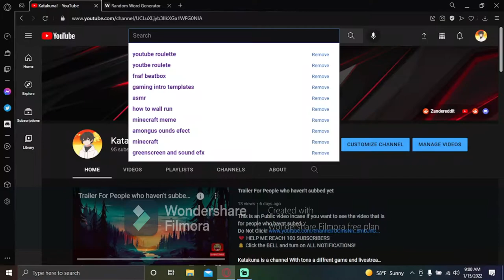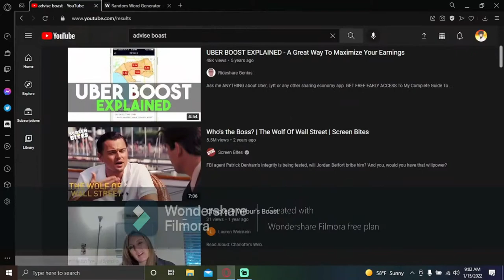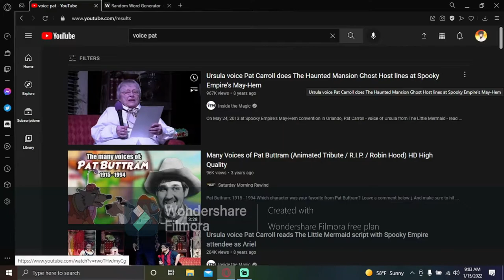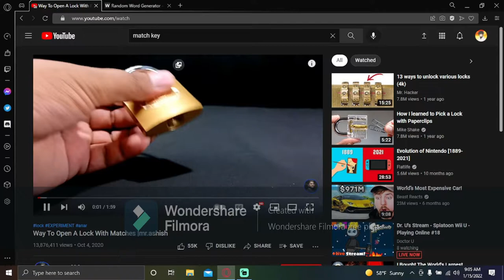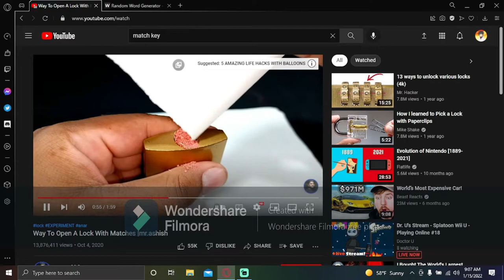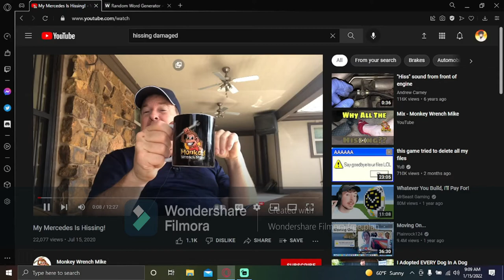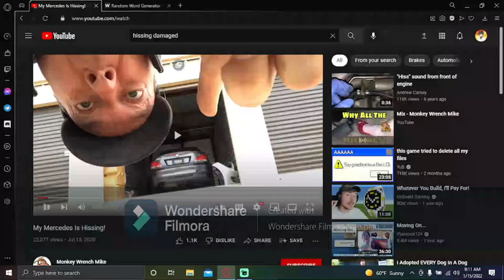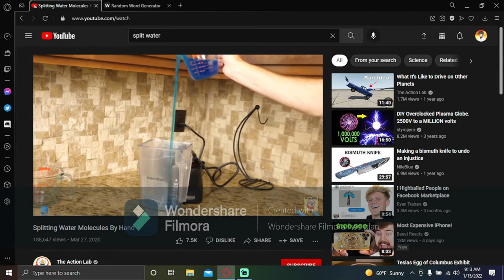I accidently found the strange side of YouTube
Todays vid im doing an experiment called "YouTube roulette"

ZanderFlare is a channel With tons a diffrent game and livestreams will be on most saterdays!
👕 BUY ZanderFlare MERCH ➜ (not avadible at the moment)
🎙️ TALK TO ME ON DISCORD (FREE) ➔ zanderhughes#9614

🟥 FOLLOW ME ON ROBLOX: Its_Stawolf